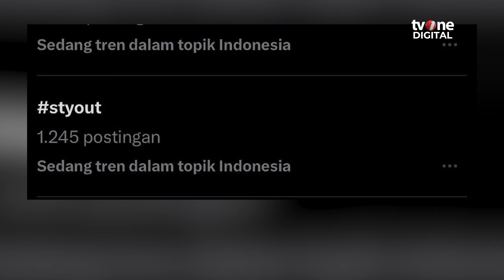Timnas Indonesia Dibantai Jepang 0-4, Tagar STYOut Viral di Media Sosial | OneNews Update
Timnas Indonesia menderita kekalahan telak 0-4 dari Jepang di Stadion Gelora Bung Karno, Jakarta, Jumat (15/11/2024), meskipun Shin Tae-yong menurunkan sembilan pemain naturalisasi dalam susunan pemain utama.(AR02)(NAS01)

NU01
AKB02